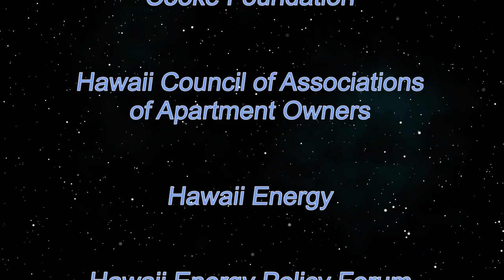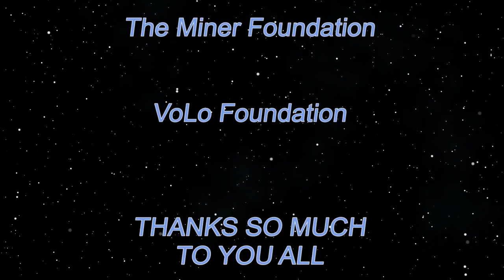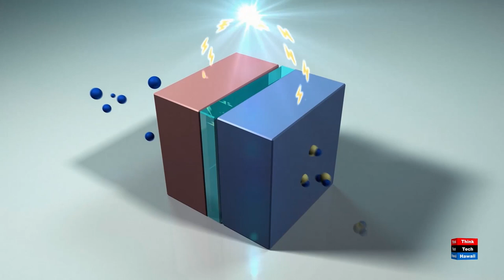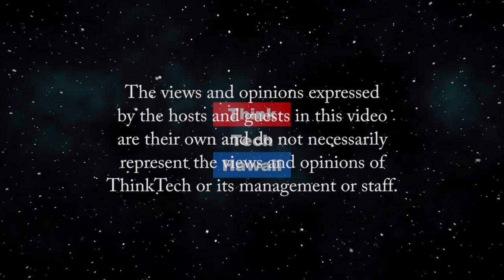What About the Hydrogen Pandemic? (Stan the Energy Man)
Hydrogen energy technology is about to take the USA by surprise.  Stan will be talking a bit about the "surprise" that's taken a century to catch on! The host for this episode is Stan Osserman.